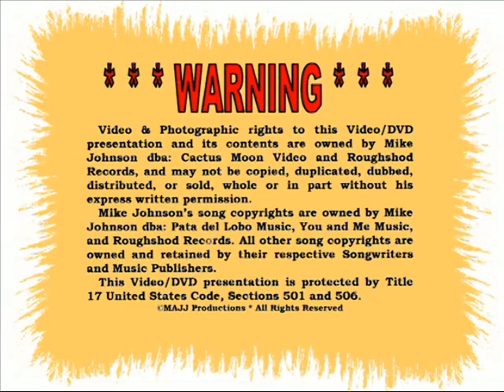Mike Johnson Song: "Anybody Here Love a Nut? * TV John Show 6 April 2013-2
6 April 2013, I finally made an appearance on the T.V. John Show, broadcasting from the New Deal Café in Greenbelt, Maryland. I've known T.V. John since the 1990s when he first started broadcasting in Virginia in a little café on US-29. He'd been trying to get me on his show since but unfortunately, my busy trucking and out of town music schedules kinda interfered with that. I'm retired from trucking and was recently notified by another music friend that John was still broadcasting and it just so happened that he was looking for an act for this particular show. So, why not?
The first half hour is taped and the artist must sing his/her own songs. John closes out the segment with one of his songs and then the artist comes back on stage and perform any song for the last half hour. I had a really good time, for sure.

"Anybody Here Love A Nut" is an example of the "Roger Miller" in me. He was my greatest songwriter influence. This was the 2nd of 6 songs in the taped segment. Thanks John, it's been a long time and we have to do it again!
Mike Johnson